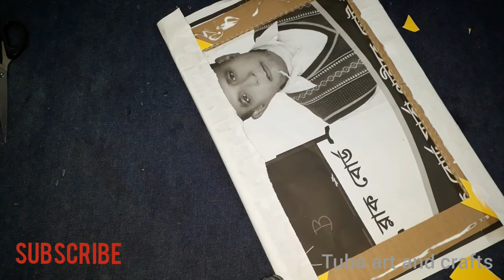Beautiful paper flower wall mate/paper crafts/wall hanging/new paper crafts.খুব সুন্দর কাগজের ফুল।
Hello friend . welcome to my new paper wall mate. I hope you like this video please let me know you feedback.

wallmat hanging
best wall mate
# beautiful wall mat
beautiful paper flower
# paper flower
# new home decor creative idea
কাগজের ফুল